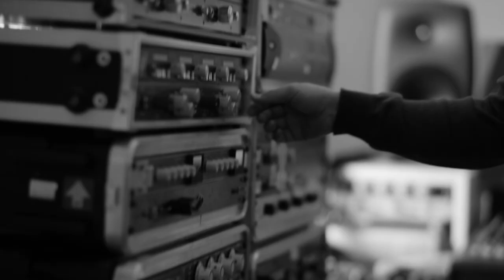Ordinary Days / toe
一日でも早くみんなが普段の日々＝Ordinary Daysに戻れるように。

2011年3月11日、東北地方を中心にマグニチュード9の大きな地震が日本を襲いました。それにより、大勢の方が亡くなり、家を無くし、避難生活を余儀なくされています。

東京、神奈川に住んでいる僕らは被害も少なく、多少混乱はしていますが朝起きて会社に行って仕事して電車に乗って自分の家に帰ってくるっていう日常を地震の前と変わらず送れています。なんてことない毎日のことだけど、そんななんてことないことが出来ないのって凄く苦しいだろうなぁ。僕らは毎月ひーこら云いながら暮らしているので、大きなお金を寄付することは正直難しい。なので、音楽を作ることにしました。

買ってくれた皆さんのお金は配信会社が設定している配信手数料（どうしてもかかってしまうのです）のみを差し引いた全額をジャパン・プラットフォーム、もしくはセーブ・ザ・チルドレンに寄付します。直接、寄付していただいほうが早いは思うのですが、寄付したらおまけにtoeの新曲ついてきたと思ってくれると嬉しいです。

もしくは、その逆でも。日本全国、全世界の人に今回の震災被害からの復興の手伝いに参加してもらうきっかけになってくれればいいなぁ。
そして、一日でも早く一日でも早くみんなが普段の日々＝Ordinary Daysに戻れるように。
あと、もう原子力発電所は要らないよ。

toe
山㟢廣和　美濃隆章　柏倉隆史　山根敏史